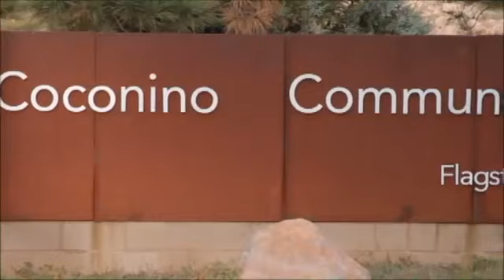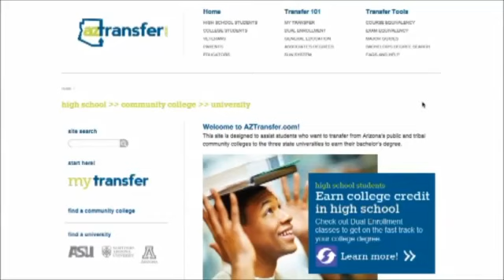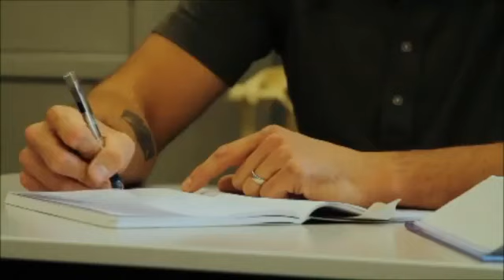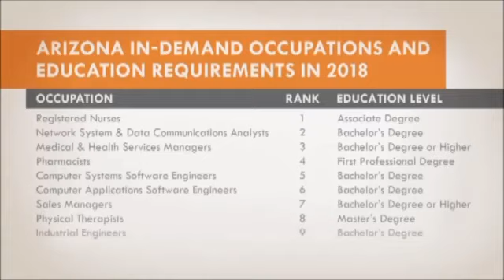Innovating Education to Improve Student Success in Arizona,"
As stewards of the university system, the Arizona Board of Regents has developed an innovative and aggressive strategic plan for Arizona's educational and economic future by producing enough high-quality university degrees for the state to be nationally competitive by the year 2020.

In September 2010, ABOR leadership and the university and system presidents unveiled the Arizona Higher Education Enterprise Plan (AHEE), which is built on and refines the foundation of the regents' previous strate...